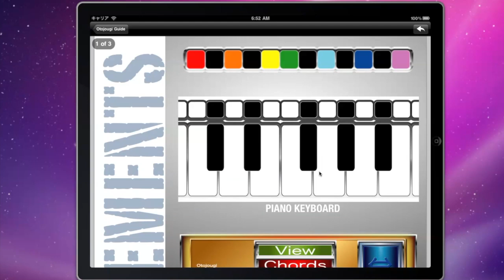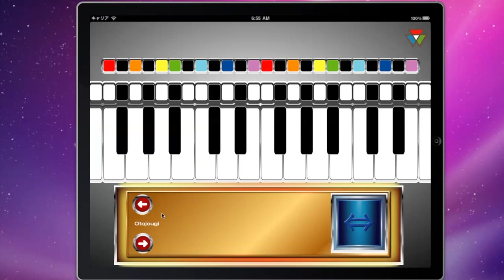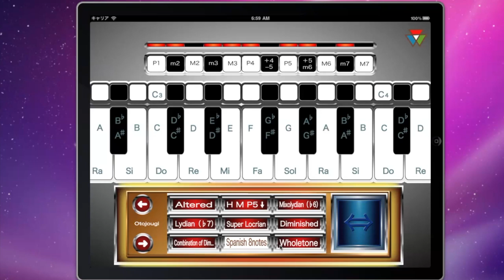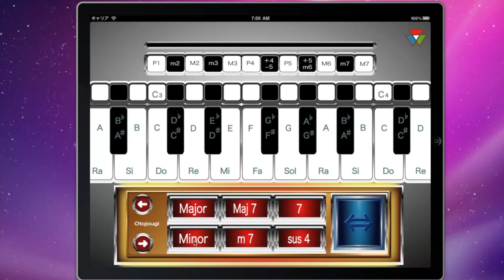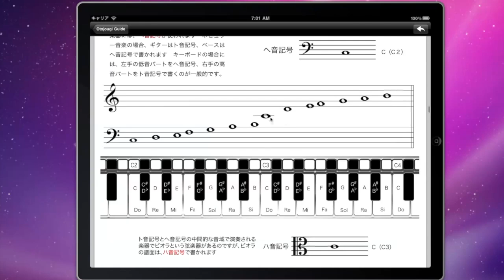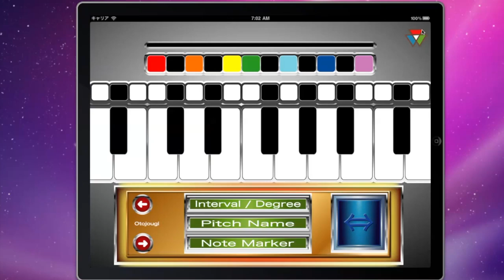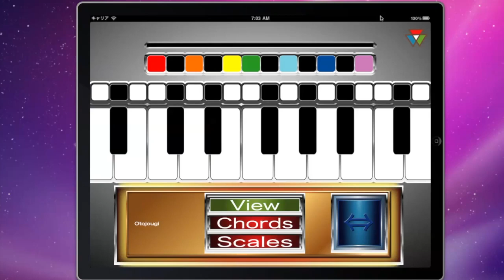つよぽんアプリ「Otojougi」かんたんレクチャー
これは、以前iPad用として、開発リリースしていたアプリなんですが、現在のiOSに対応しておらず再リリース検討中です。

音楽の基礎となる「音程」や「コードの仕組み」を誰にでも簡単に分かりやすく理解出来るツール「ミュージックルーラー」のデジタル版。

その中でも一番凝った内容になっているのが、この「Otojougi」です。トークで、12年頃前にリリースと言ってますが、2012年頃リリースの誤りです。